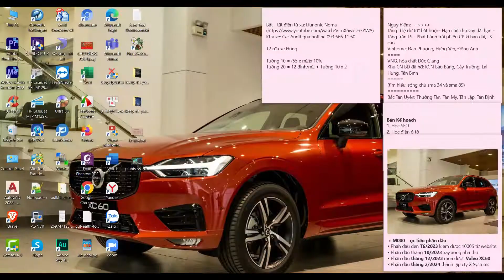Plants Vs Zombies Mini Games| Survival Day| Legendary games review